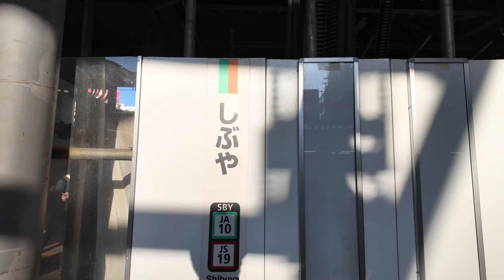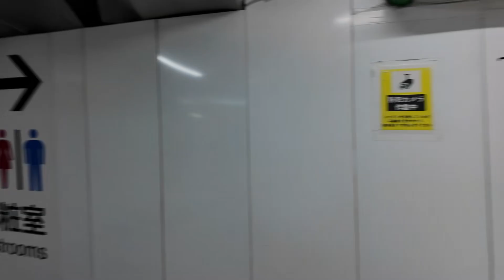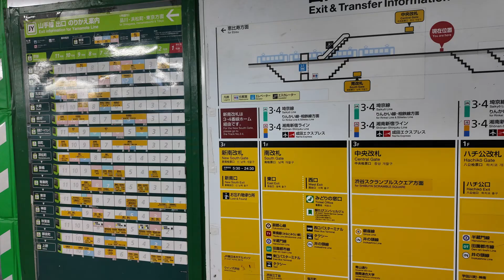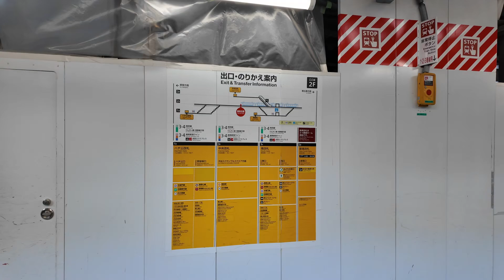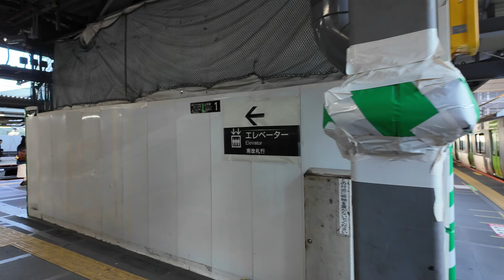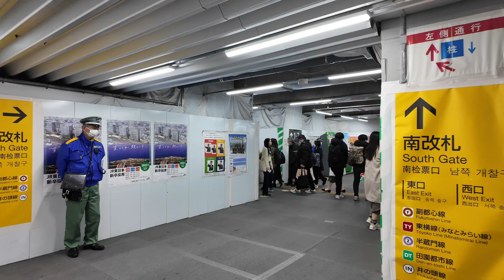JR渋谷駅のバリアフリー経路：山手線/埼京線ホームからハチ公像まで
JR渋谷駅 山手線/埼京線ホームからハチ公像までのルートガイドです。
バリアフリールートですので、足の不自由な方、ベビーカーをご利用の方、大きな荷物をお持ちの方は参考にしてください。

渋谷は東京の主要な商業・文化の中心地で、ショッピングやエンターテイメントが豊富です。
特に有名なのは、ハチ公像がある渋谷駅前のスクランブル交差点で、多くの観光客が訪れます。
また、最新のファッションやトレンドを楽しむ場所としても人気があり、渋谷109やセンター街は若者文化の象徴的なスポットです。